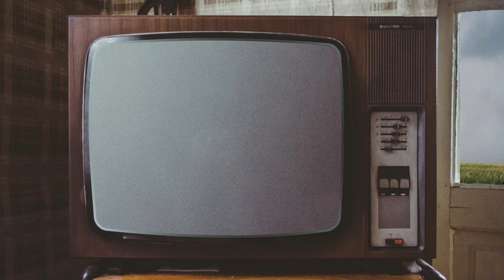Dan Carson, American HERO? | Turning Point: Fall of Liberty | Part 1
Will and Chris decided to take a break from Chrono Trigger and boy did they not expect the wildness of Turning Point: Fall of Liberty!